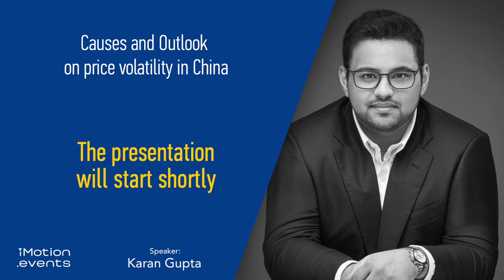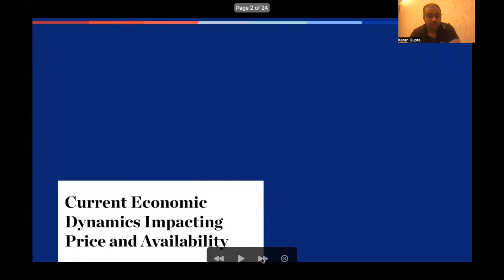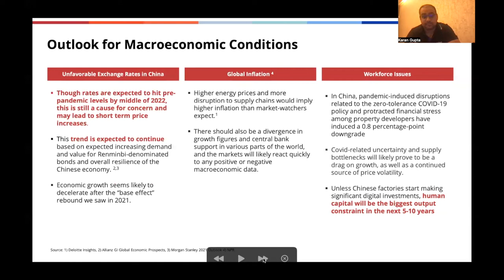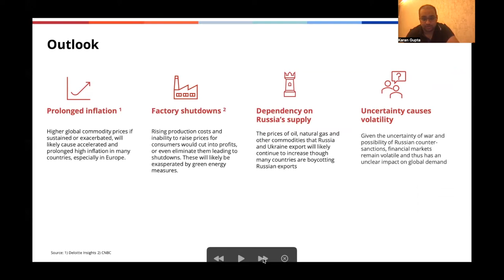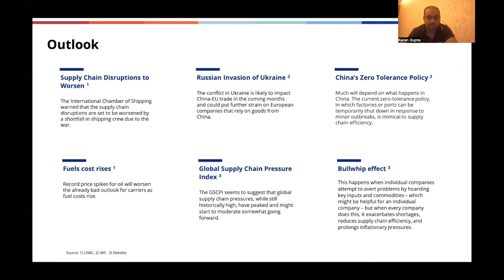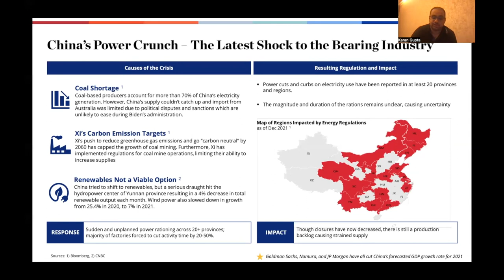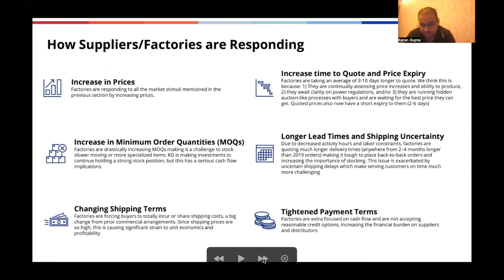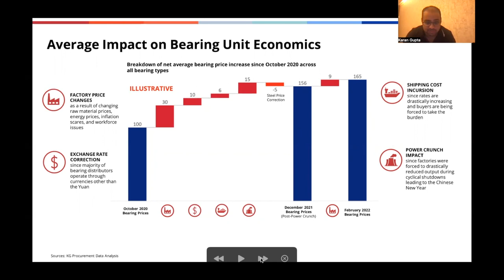Karan Gupta: Causes and Outlook on Price Volatility in China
Speaker: Karan Gupta (KG International)

Title: Causes and Outlook on Price Volatility in China